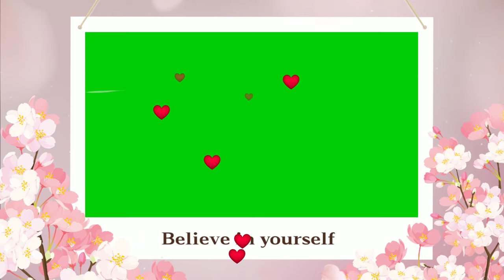Photo frame green screen effects/no copyright